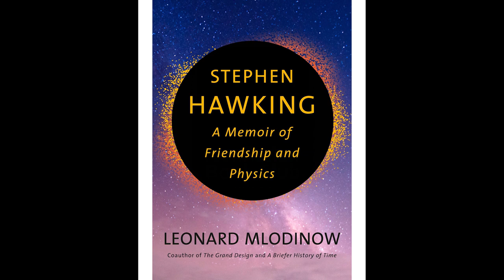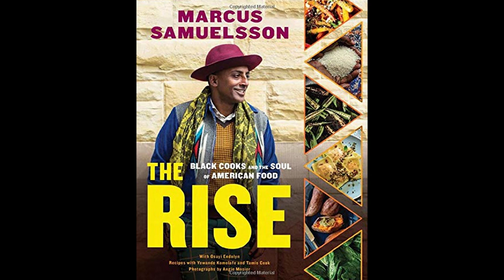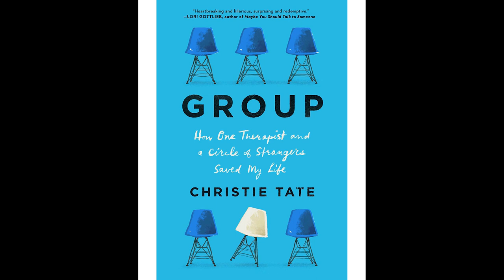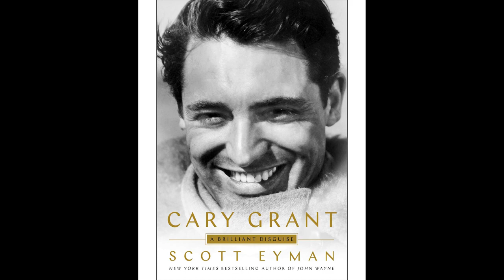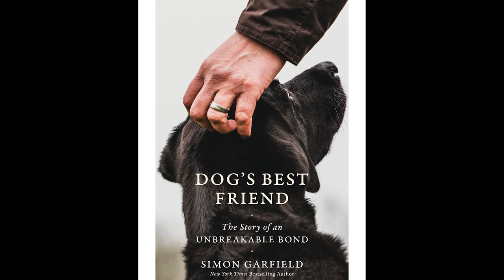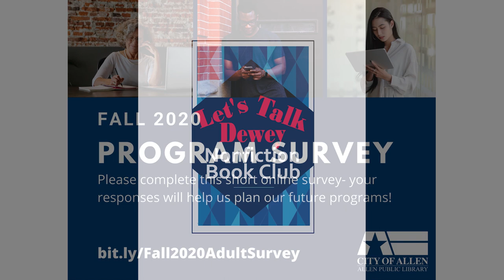Let's Talk Dewey Nonfiction Book Buzz (Oct 2020)